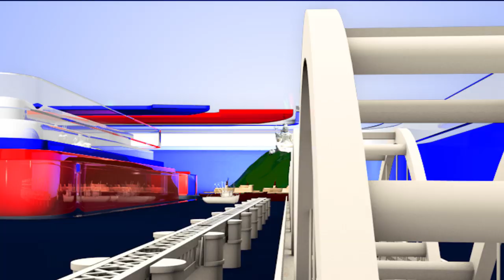Chandrababu Naidu Crying in AP Assembly | YS Jagan Laughs at Chandrababu Seriousness